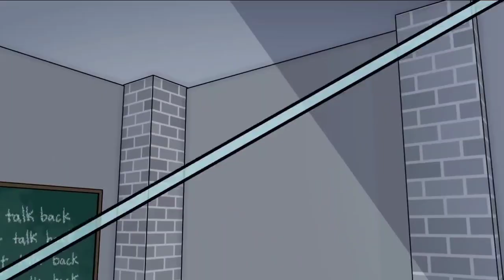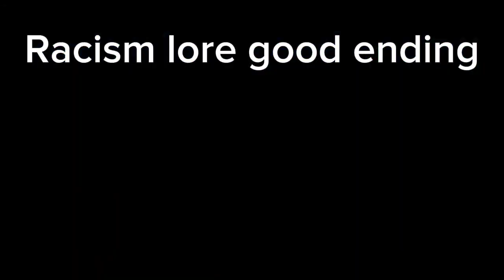Gametoons Ytp 4:Crappycorp gets to be racist because I didn't put her in any ytps of gametoons